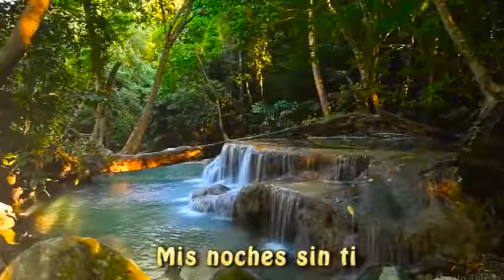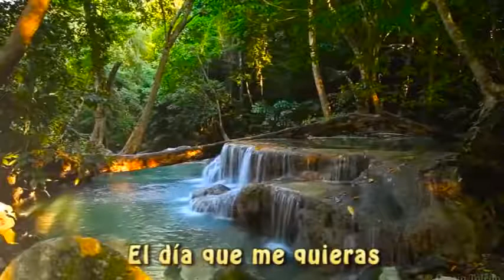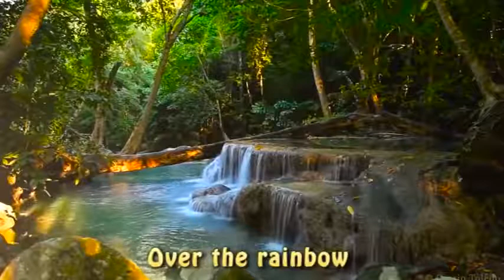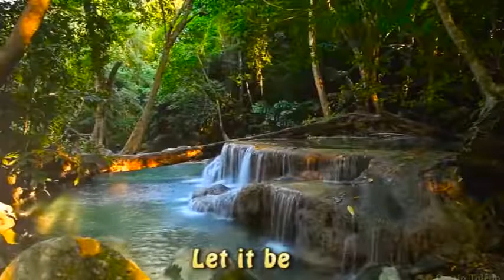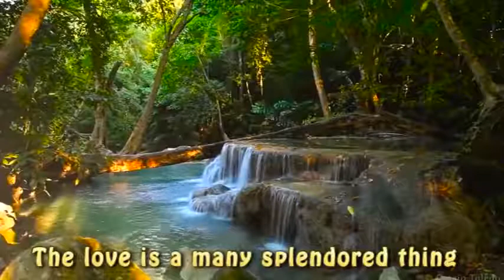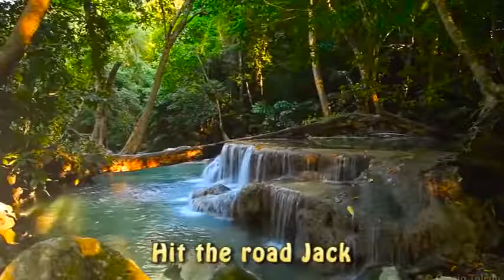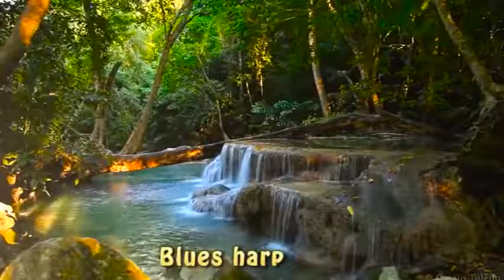🎼 Lindas Melodias Interpretadas em Arpa / Beautiful Melodies Performed in Arpa.